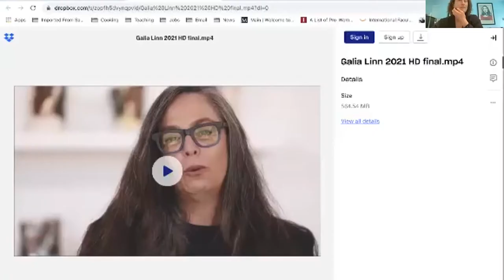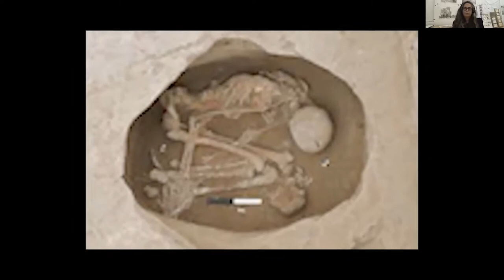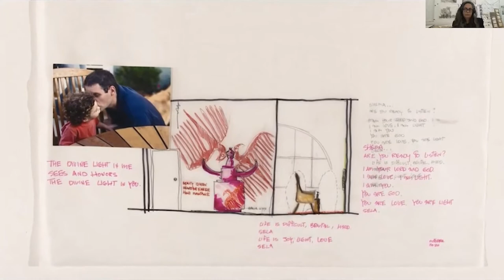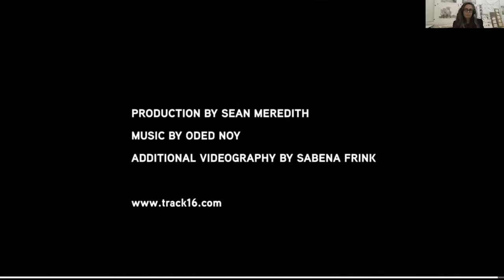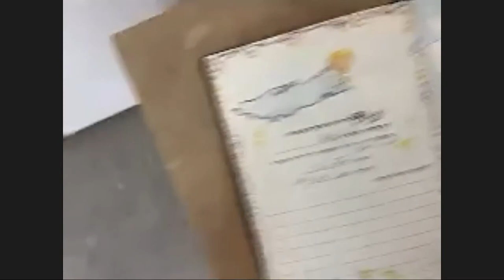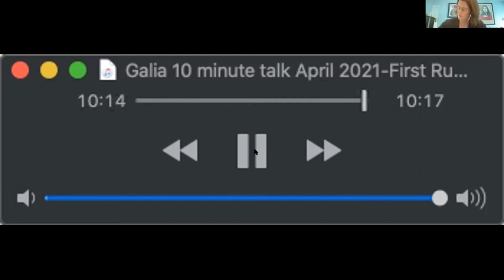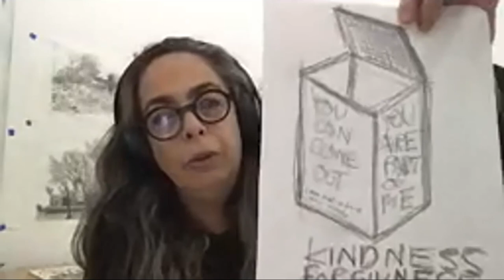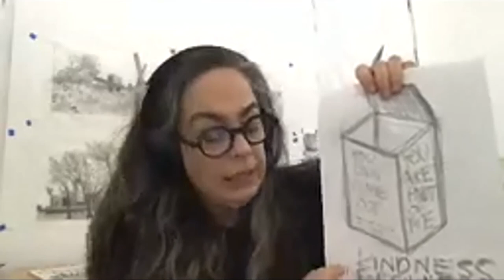MCLA: HT94 Course: 4/5/21 Galia Linn Talk Part 1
Should where one is born dictate access to immigration status?
Galia Linn is a sculptor and site-responsive installation artist born in Tel-Aviv, Israel, living and working in Los Angeles, California. Linn constructs relationships between subject, object and their environments by creating elemental tensions; a delicate balance between the mediums’ limits and Linn’s exploration with life’s imperfections. Influenced by an early childhood in Israel, a land full of ancient and contemporary relics of past and present civilizations, Linn’s work absorbs both her physical body through the manipulation of the material and the emotional and historical resonance of the artists’ life. What appears fragile, in the end is rock strong, the cracks become symbolic; a window into the internal makeup of the vessels, a metaphor for strength and beauty; a testament of surrender.
Linn immigrated to the United State in 1991 and became a citizen 15 years later. During the sessions Linn will share how her immgiration journey has influenced and informed her art practice bringing questions such as should where one is born in dictate access to immigration status to the forefront. Linn sees a distinct parallel between current immigration policies that punish people who are escaping violence to the treatment of the Jewish people who have survived the holcoast and the horror of concentration camps after WWII only to find themselves homeless and with no country willing to offer them refuge. It is Linn’s hope that by asking questions such as what responsibilities does the world community have to persons escaping violence? And by shedding a light on the trauma of the past we can create a better future.
To see more of Galia's work go to galialinn.com.